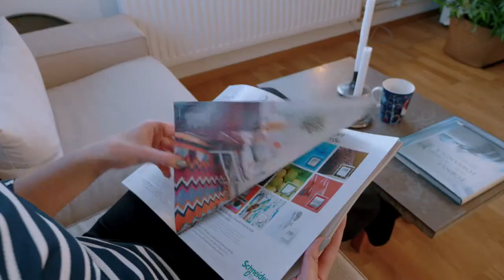I AM HOME - Flex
I AM HOME utvecklar smarta lösningar för alla hem. I denna film ser vi ett exempel på hur det fungerar med flexväggar. Med ett par enkla drag kan du dela upp din lägenhet till fler rum, snabbt och smidigt!